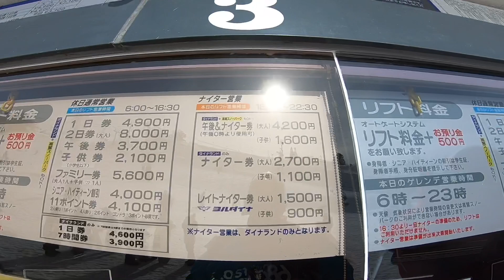Snowboard snowboard no japao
Fala do em inverno...
acho que vou esquiar ✋😂😂😂🏂
Foi isso mesmo que eu fiz , sem perder tempo peguei as traias e só fui🏂🏂🏂
Vem comigo para mais essa aventura 👊🏂